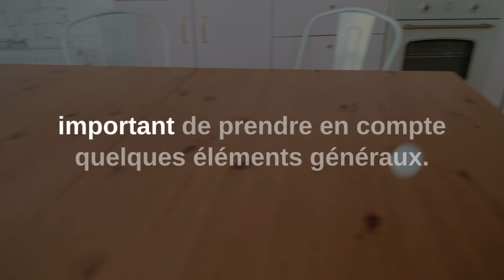🏓 Le GUIDE DÉFINITIF pour choisir la Meilleure RAQUETTE DE PING PONG 🏓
Choisir la raquette de ping-pong parfaite : tout ce que vous devez savoir

Avis de non-responsabilité: cette vidéo et cette description contiennent des liens d'affiliation, ce qui signifie que si vous cliquez sur l'un des liens du produit et achetez, je recevrai une petite commission. Cette aide prend en charge la chaîne et nous permet de continuer à créer des vidéos comme celle-ci. Merci pour le soutien! Si vous trouvez l'un de vos documents protégés par des droits d'auteur dans cette vidéo, veuillez nous laisser un message à afin que nous puissions résoudre le problème.